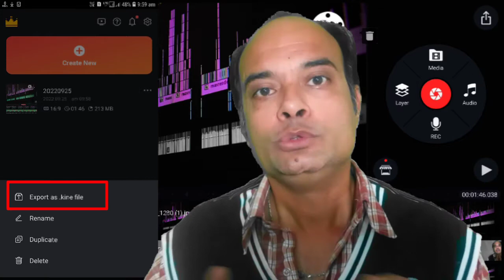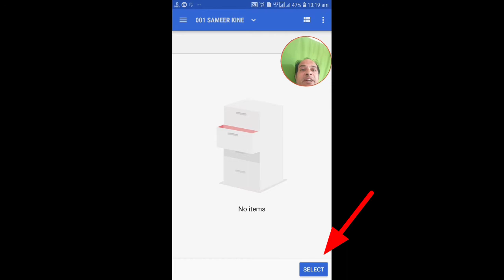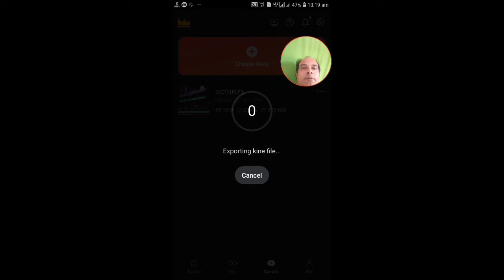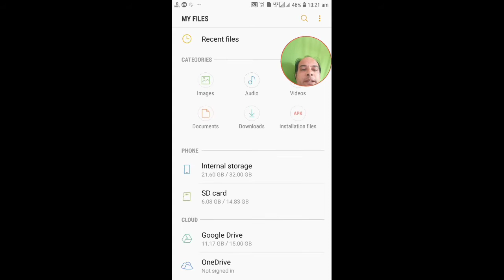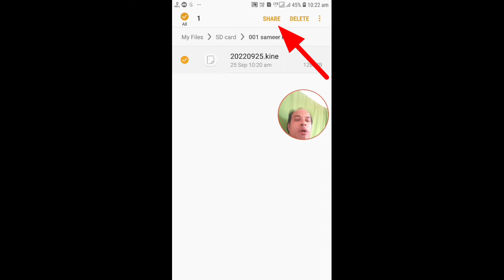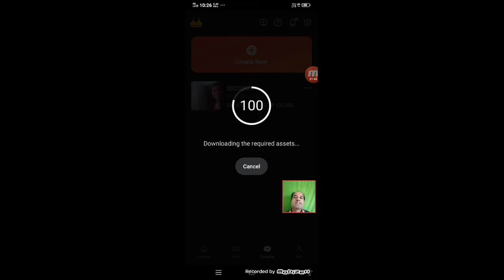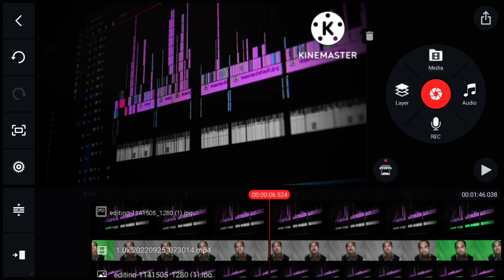Kinemaster se file export kaise kare | How to export kinemaster project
is video mein hum aapko batayenge kinemaster se file export kaise kare aur import kaise kare. agar aapko kinemaster se export kaise kare ya project ko import kaise kare mein problem ho rahi hai, toh yeh tutorial aapke liye hai!